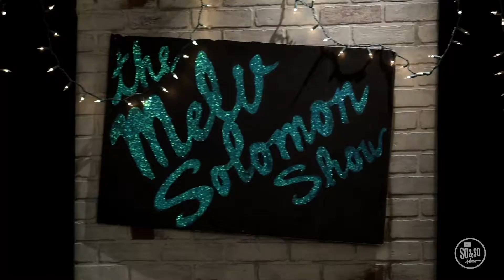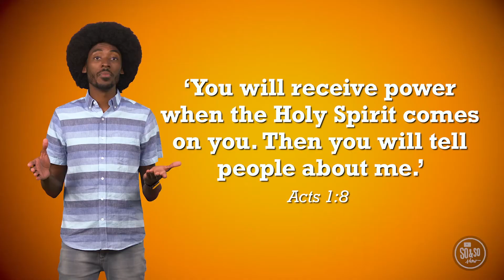5/3/20 4/5 Week 1